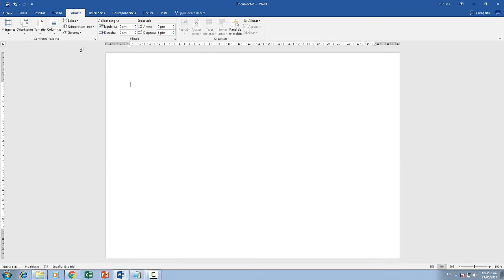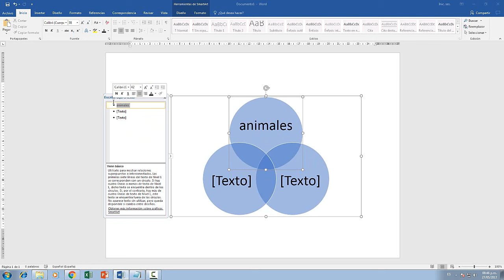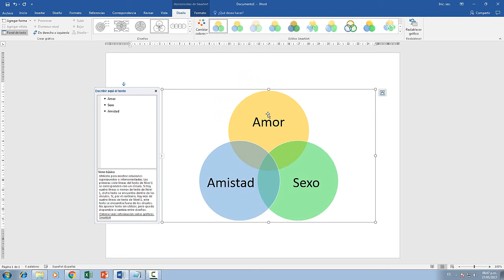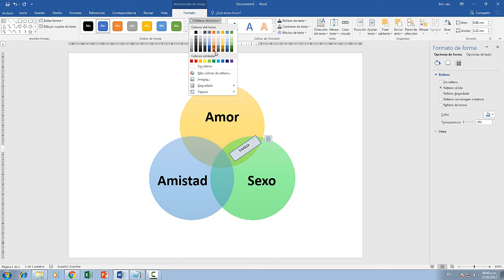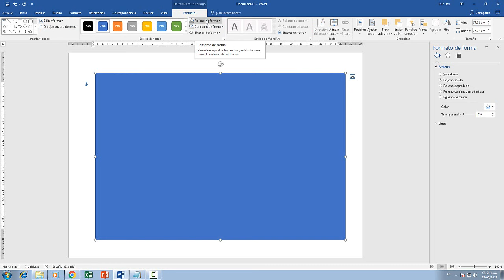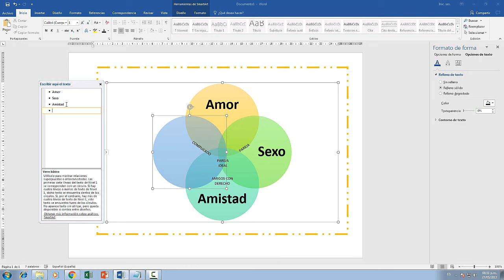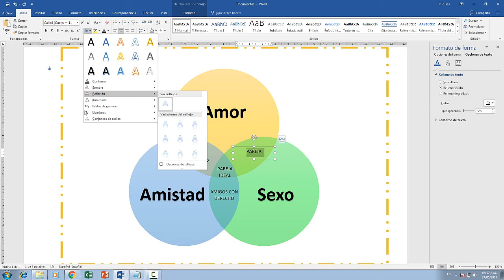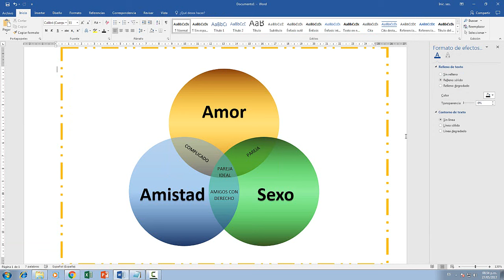Tutorial como hacer un diagrama de venn en word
Crear un diagrama de venn en word de una manera fácil y sencilla.